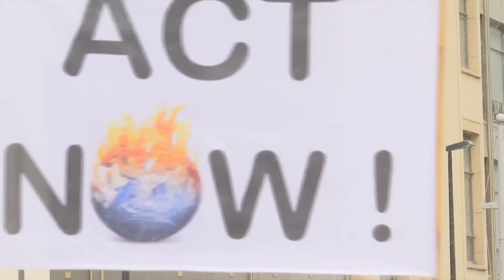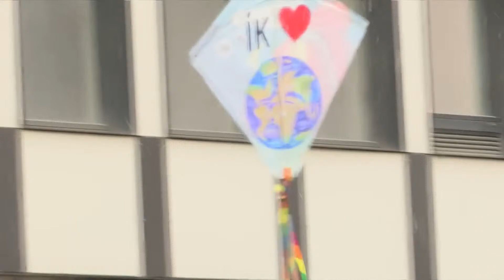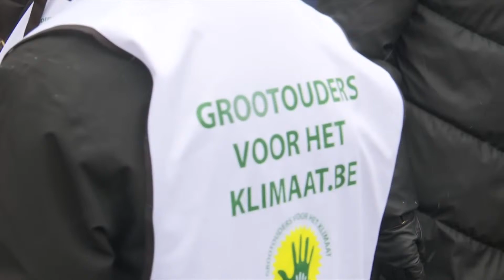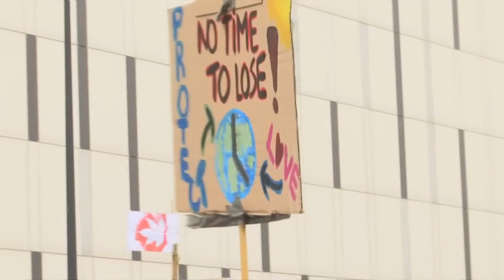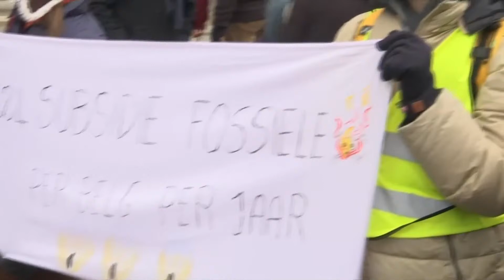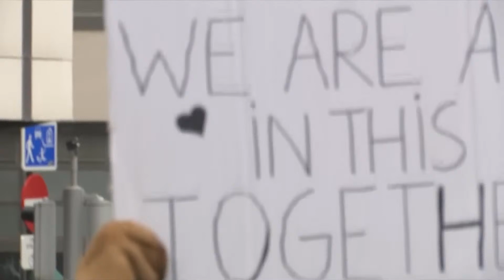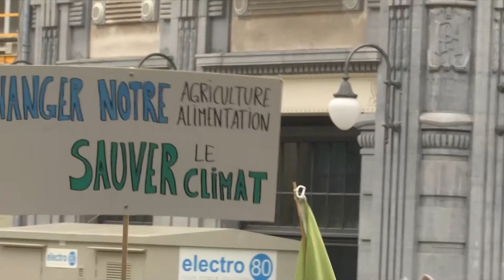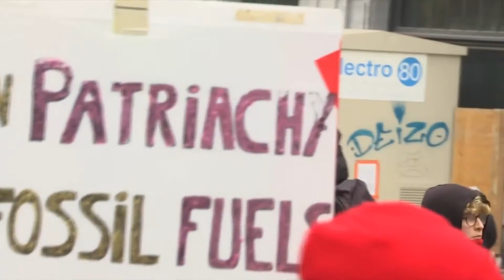Watch again: Climate protesters march through Brussels as Cop28 continues in Dubai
The ‘great’ climate march returned to the streets of Brussels today (3 December), to coincide with Cop28 taking place in the UAE.

Hundreds of climate activists marched in demand of politicians coming down hard on their pledges towards planet-friendly initiatives.

Today’s conference is Health Day, and saw governments outline the Climate Relief, Recovery and Peace Declaration, which will ensure finance for communities threatened or affected by fragility or those directly impacted by climate change who do not currently have funding to combat it.